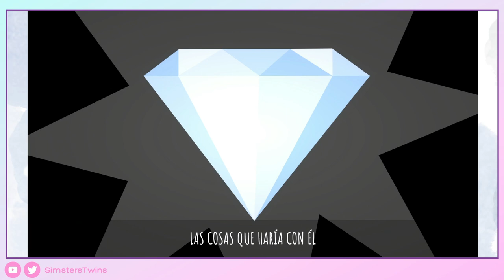♦ Once Upon a Jester 1 - Gameplay Walkthrough - Sin Comentar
Sok y Jester son una pareja de mejores amigos que han trazado un plan para robar el diamante real, pero para ello necesitan ganar el concurso para entrar al palacio con actuaciones en todos los pueblos del reino, un juego divertido, una historia curiosa y CANCIONES GENIALES ¡Perfecto para los amantes de los musicales!